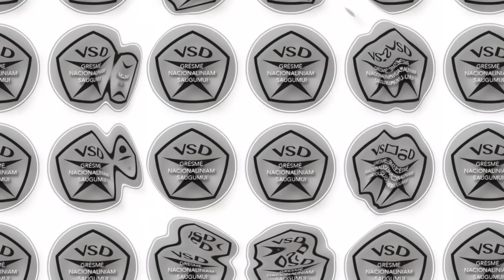A. Paleckis pasiūlė jam įvykdyti mirties bausmę • AKTUALUS SKAMBUTIS 2022 10 10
VšĮ „Ekspertai.eu“ bankiniu pavedinimu galite pervesti į atsiskaitomąją sąskaitą Nr. LT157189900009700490, kuri yra Šiaulių banke arba per PayPal paspaudę šią nuorodą
Bankiniu pavedimu - VŠĮ "Tėvynės konduktoriai", LT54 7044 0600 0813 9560 paskirtyje nurodant '„Auka“